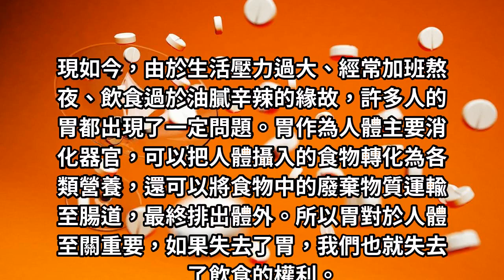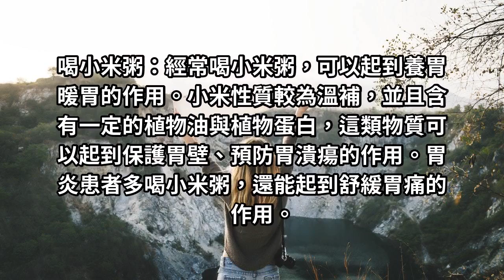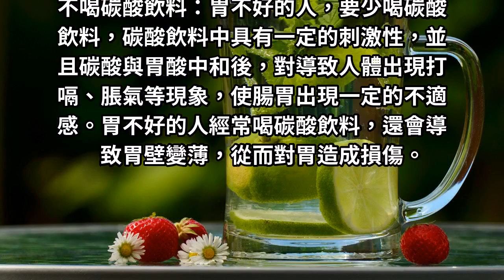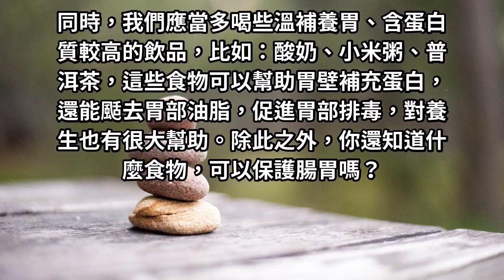胃不好的人請記住！謹記3喝 2不喝，胃也會越來越好！